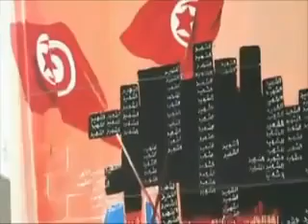‫التاريخ الأسود للباجي قايد السبسي